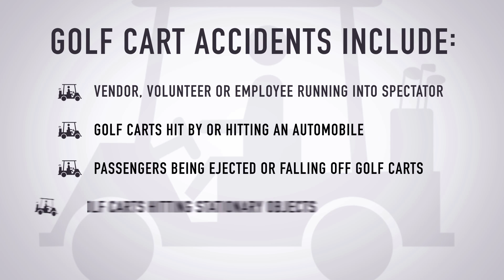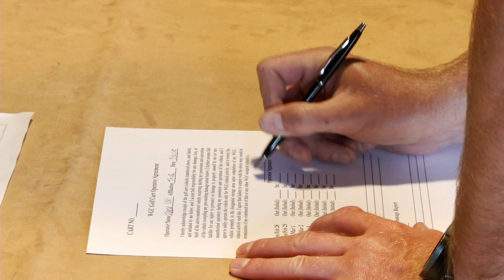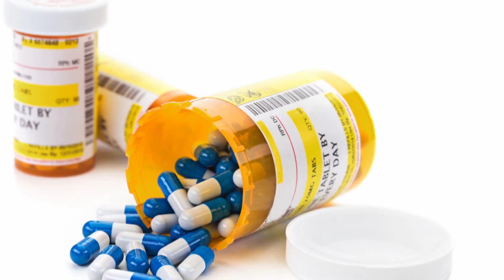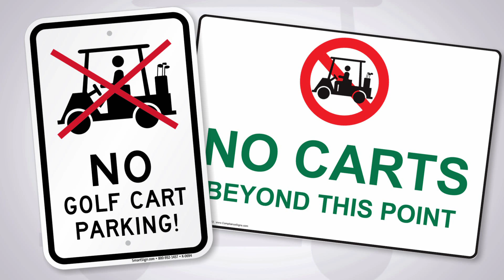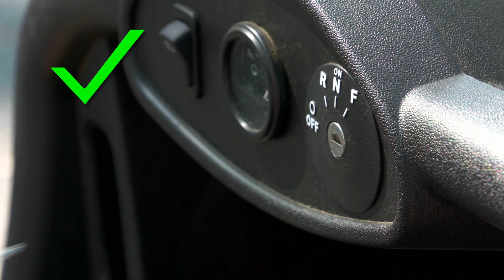PGA TOUR/Web.com Tour 2016 Golf Cart Safety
The PGA TOUR has put together this brief video to be sure that all tournament staff and Volunteers are on the same page as far as cart safety.  All Albertsons Boise Open Volunteers are required to watch the video.